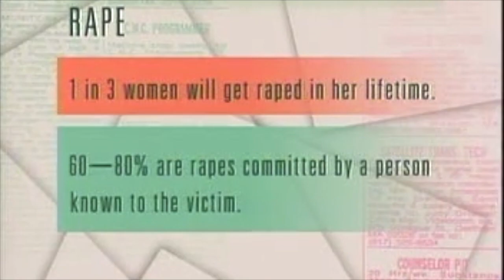Aquaintance Rape Victims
in the wake of the William Kennedy Smith trial, we meet two brave young women who want to help others.  The statistics are staggering: today, one in five women will be raped and more than half report that they knew their attacker.